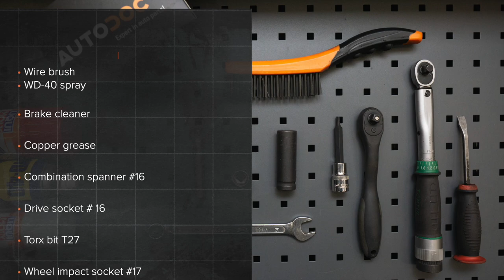Hvordan bytte bak støtdemper der på VW POLO 5 (612) [AUTODOC-VIDEOLEKSJONER]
Hvordan bytte bak støtdemper på VW POLO 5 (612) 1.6 Sedan 2009–og frem til nå [AUTODOC-VIDEOLEKSJONER]

Støtdemper for kjøretøyet AUDI A1 Hatchback (8X1, 8XK) (05.2010–...) / SEAT IBIZA IV Hatchback (6J5, 6P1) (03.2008–...) / SEAT Toledo IV Hatchback (KG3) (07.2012–...) / VW POLO V Hatchback (6R1, 6C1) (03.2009–...) / SKODA FABIA III Hatchback (NJ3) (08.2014–...) bør som regel erstattes i én og samme prosedyre. Det er imidlertid noen små forskjeller, på grunn av spesifikke egenskaper ved kjøretøyets design.

🛠️ Verktøyene du trenger for å erstatte bak støtdemper:
- stålbørste
- WD-40 spray
- kobberpasta
- kombinøkkel nr. 16
- pipenøkler nr.16
- Torx bits T27
- hjulpipe №17
- skrallenøkkel
- momentnøkkel
- støtdemperverktøy №DD6
- skrustikke
- brekkjern
- hydraulisk transmisjon jekk
- stoppekloss